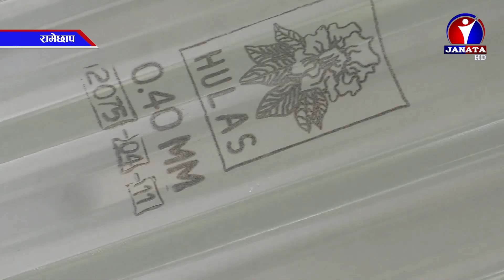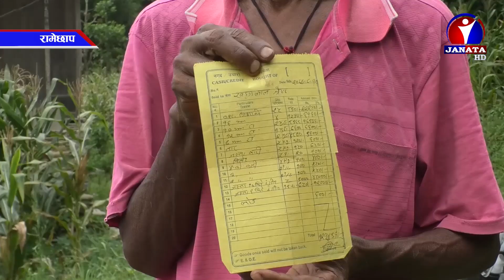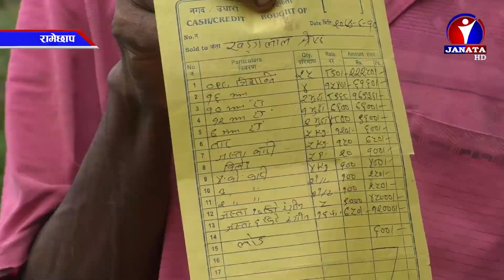रामेछापको खाँडादेवीका स्थानीयको छानामाथि लगाइएका जस्तापाता दुईवर्ष नबित्दै चुहिएपछि समस्या